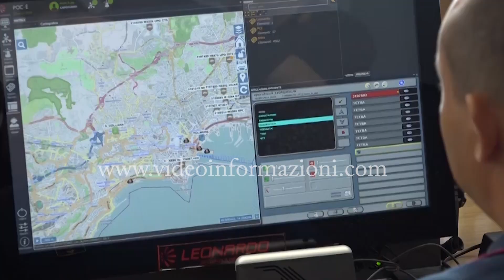Truffe e riciclaggio, blitz della polizia nel Napoletano